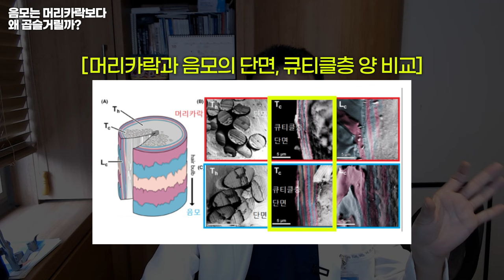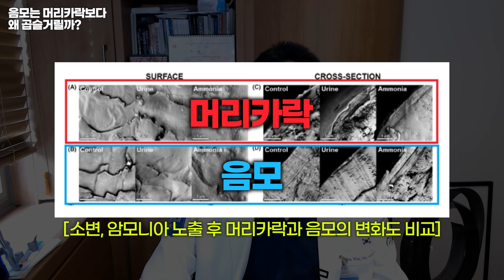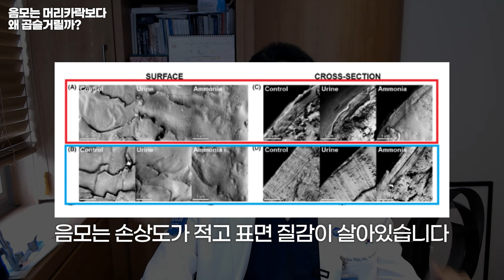음모가 머리카락보다 굵고 곱슬거리는 이유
체모, 특히 음모가 머리카락에 비해 굵고 곱슬기가 차이가 나는 이유를 생각해 보지 않았네요.
최근 서강대 바이오계면연구소 신관우 교수님 팀에서 이에 대해 연구한 논문을 소개해 드리겠습니다.

모발이식vs탈모주사vs두피문신! 가장 효과 없는 치료는? (갓성비 탈모치료 추천)